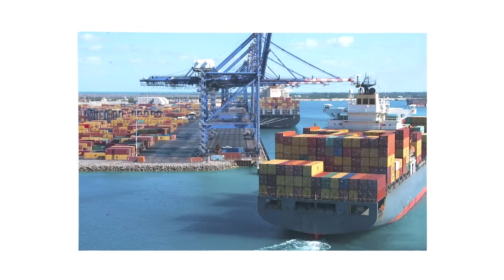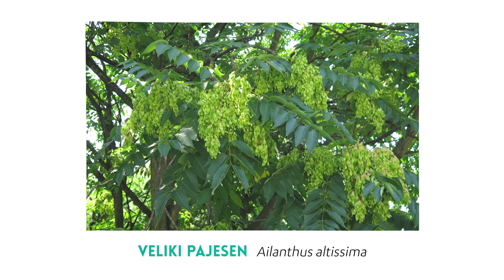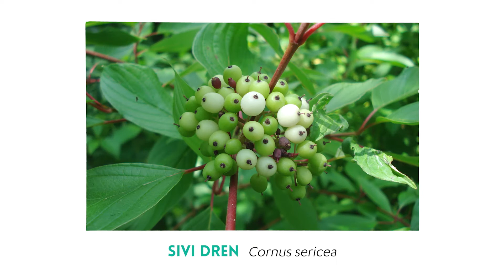Projekt APPLAUSE: razlaga projekta otrokom višjih razredov osnovnih šol